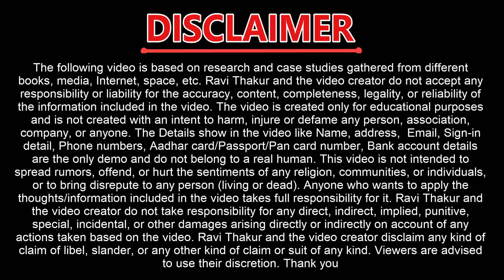ews certificate fees | ews certificate fees in up | ews certificate in hindi | Mister Kaise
ABOUT THIS VIDEO
Hello dosto mai Ravi Thakur aaj ki video me apka welcome karta hun. Dosto agar aap ews category se hai or aap ews certificate online apply krne ki soch rhe hai tab aaj ki video apke liye hai. Dosto kafi sare log mere se ek question puchhte hai ki ews certificate banwane me kitna paisa lagta hai tab friends aaj ki video me mai isi topic par bat kiya hun. Dosto aaj ki video me mai ews certificate fees ke bare me puri jankari diya hun esliye video ko pura dekhiye.

QUERIES SOLVED IN THIS VIDEO
 1) 00:07 ईडब्ल्यूएस सर्टिफिकेट बनाने में कितना पैसा लगता है?
 2) 01:19 ews certificate fees in andhra pradesh
 3) 01:25 ews certificate fees in delhi

ABOUT MY YOUTUBE CHANNEL
Mister Kaise is an educational YouTube channel where you can find your desired tutorials in Hindi like how to 💻 educational 🏫 Banking 🏦 computer tricks 💻 mobile tricks 📲 earn money online 💰 government scheme 👨‍👨‍👦 Unboxing and Review 🔍 etc. A new video is posted daily.